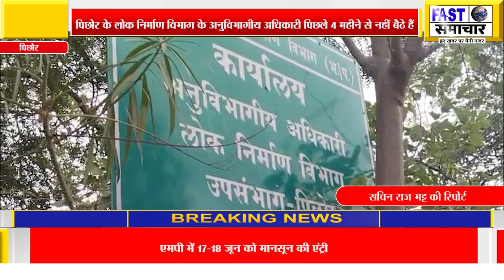पिछोर के लोक निर्माण विभाग के अनुविभागीय अधिकारी पिछले 4 महीने से नहीं बैठे हैं